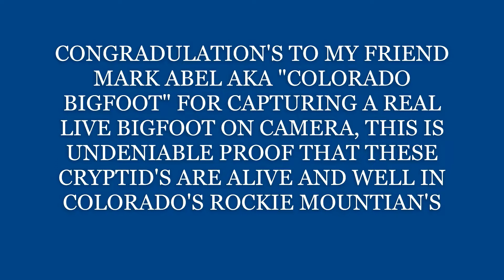THE REAL 1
ON AUGUST 14TH 2022 MY FRIEND MARK ABEL AKA COLORADO BIGFOOT CAPTURED A REAL LIVE BIGFOOT ON CAMERA.